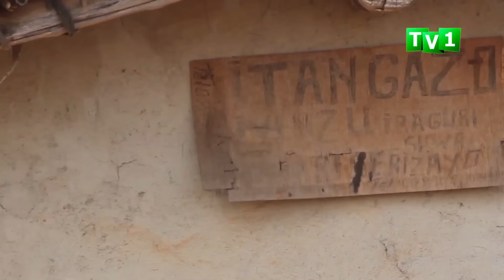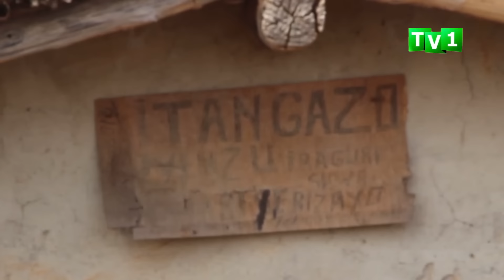NTIBISANZWE: RUHANGO AMADAYIMONI YASOHOYE UMUGORE MU NZU AMWICIRA HANZE.